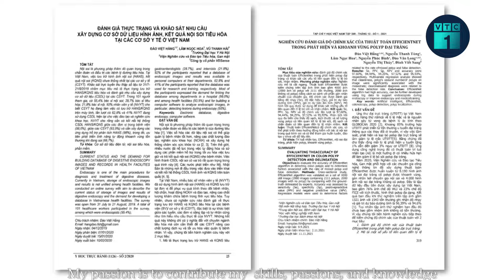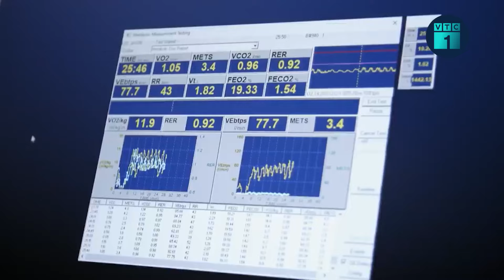Bác sĩ tiên phong đưa trí tuệ nhân tạo AI vào nội soi tiêu hóa | VTC1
VTC1 | Bác sĩ tiên phong đưa trí tuệ nhân tạo AI vào nội soi tiêu hóa